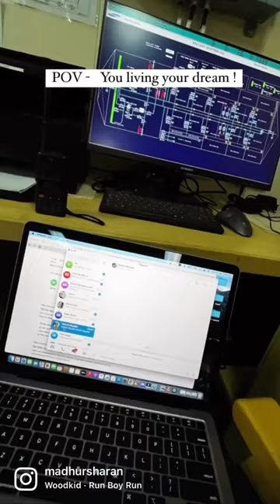When you are living your dream 💭